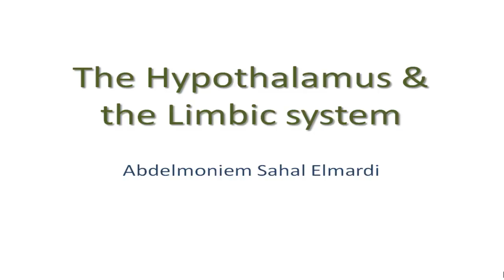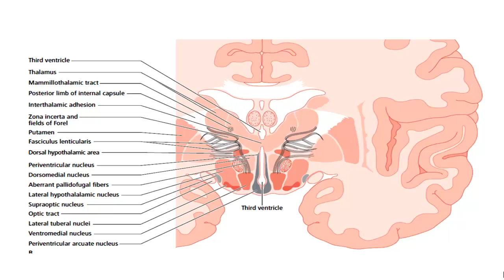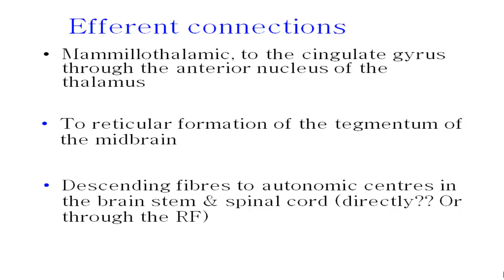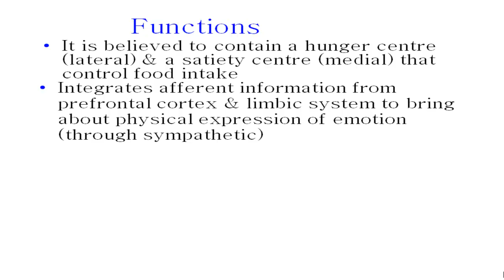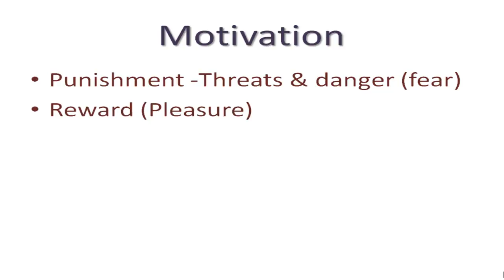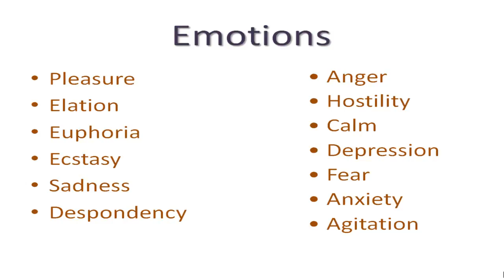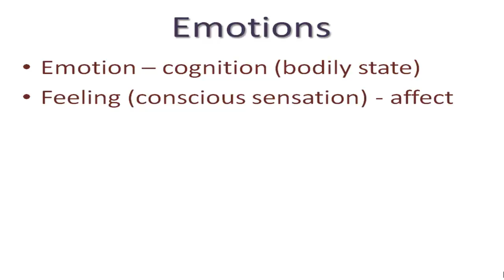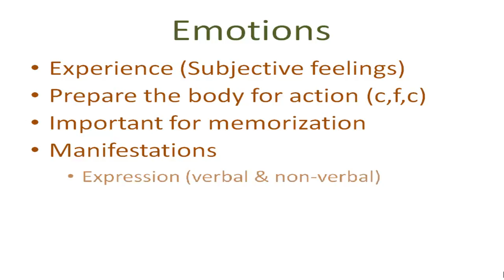51 The Hypothalamus